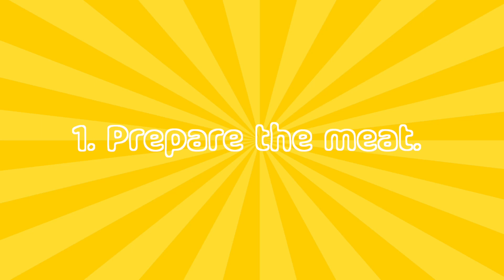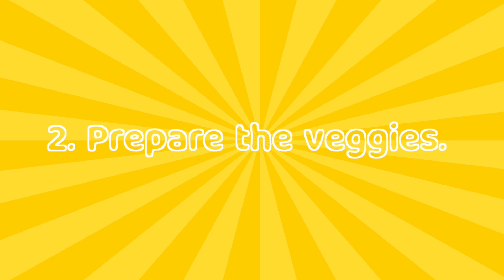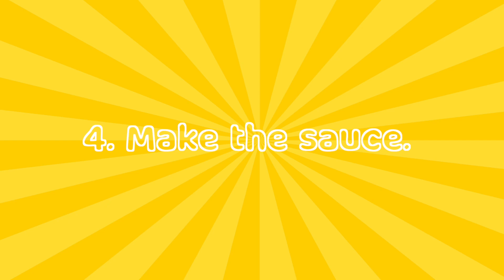How to cook Crispy Kare Kare (sa sobrang crispy maririnig ng kapitbahay nyo haha!)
This is all for the love of food, travel, shopping, tutorials and anything under the sun!

Oh well, ang sarap ng Crispy Kare-Kare! You have to try cooking this at home.

You can also watch other videos listed in this channel.